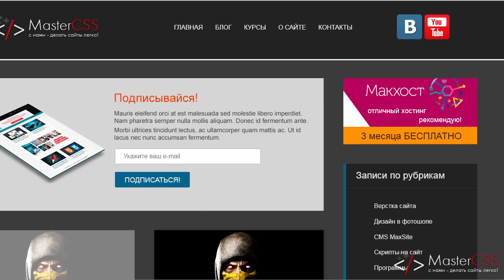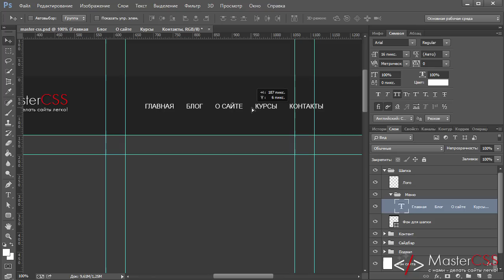Рисуем сайт в Photoshop. Урок 7 - Главное меню